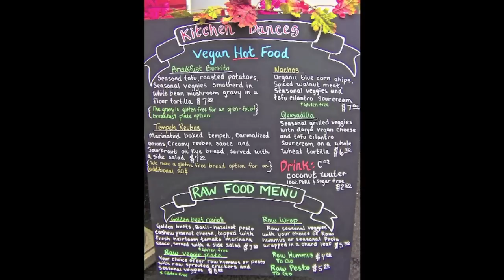Kitchen Dances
Kitchen Dances! Specializing in farm fresh, organic, vegan and raw food. Chef Piper Dixon is all about sustainable, organic food and with a horticulture degree he knows what he's talking about and what he's cooking as well as why. I highly recommend Kitchen Dances. Coming from one who is a fan of chicken tacos, Pipers spiced walnut tacos did me right and I will be back!